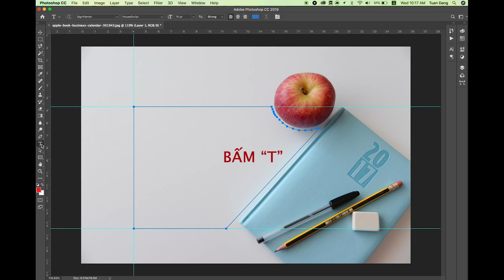Chèn text vào hình dạng bất kỳ trong PS